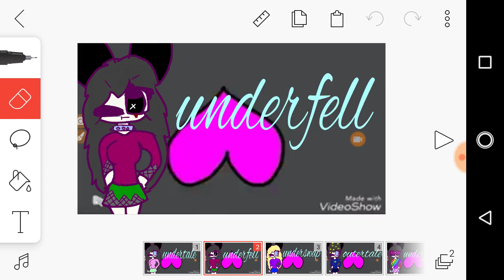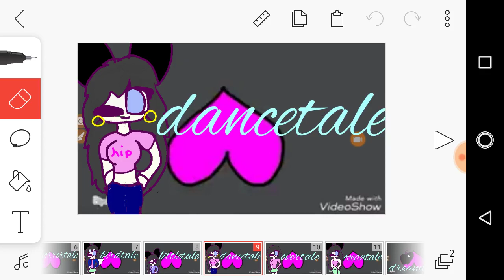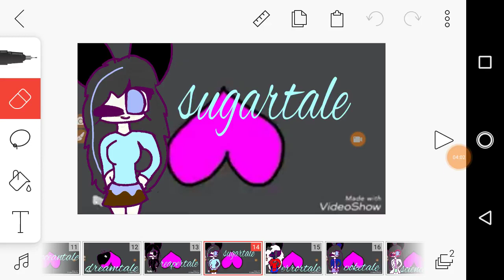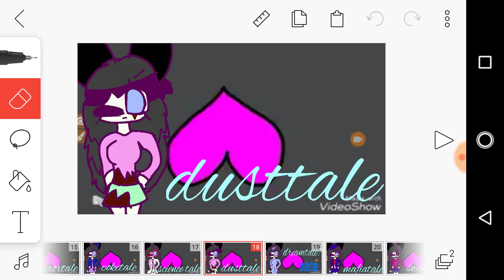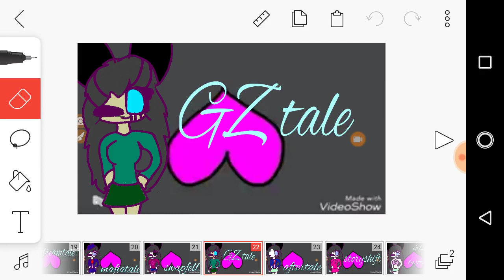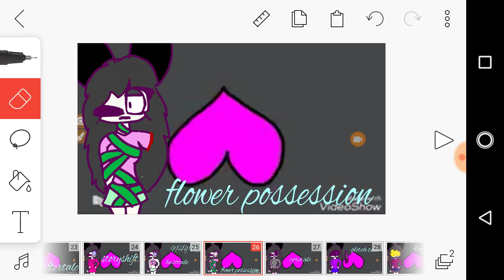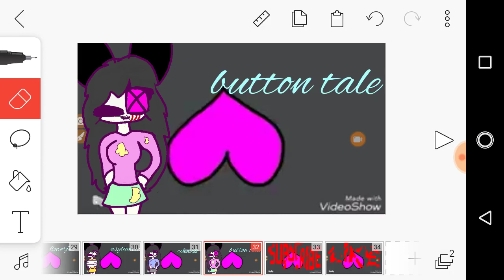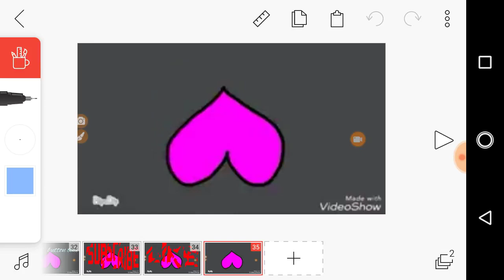My aus(I'm lazy af and old)